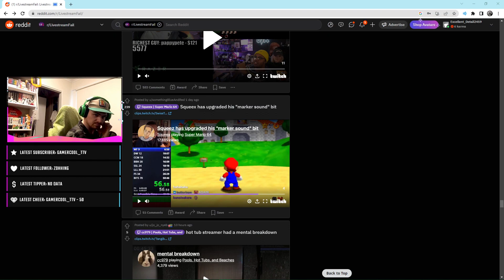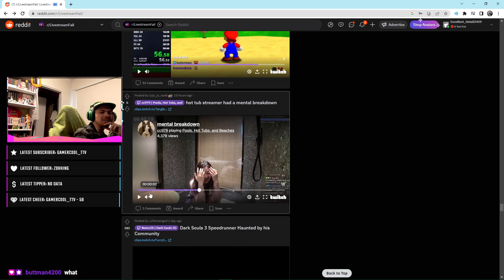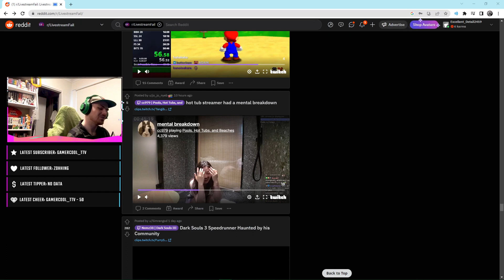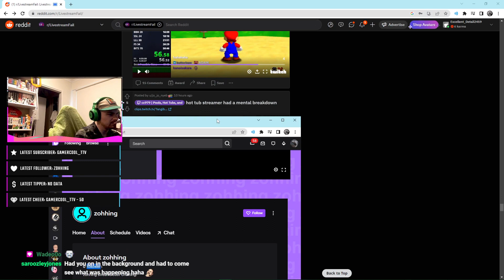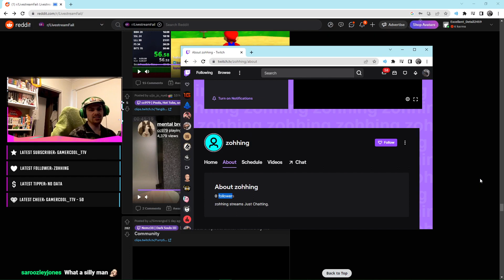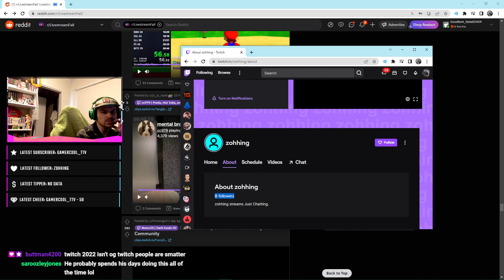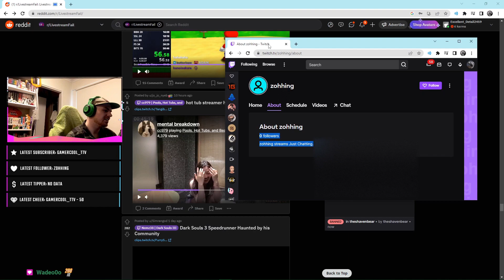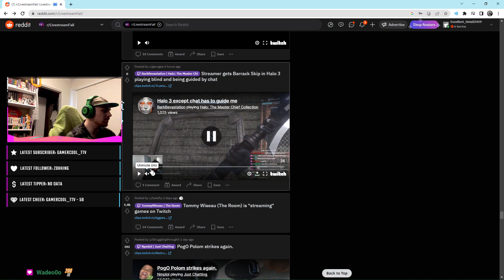Dealing With The Worst Type Of Twitch Chatter